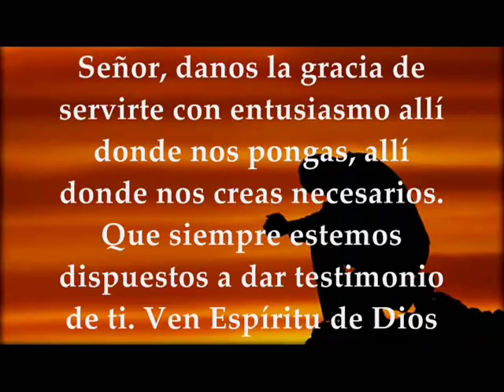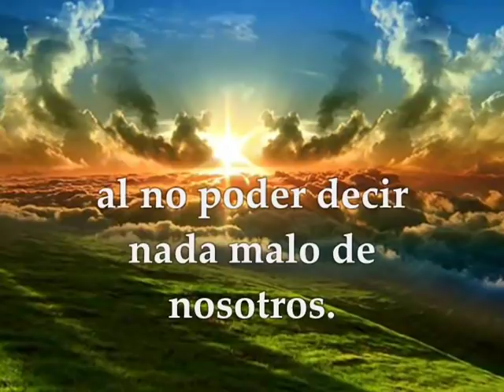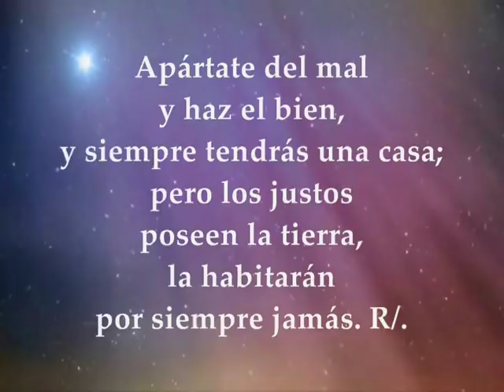Evangelio del día y lecturas | martes 13 de noviembre de 2018 [ Lucas 17, 7-10 ]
Evangelio del día y lecturas martes 13 de Noviembre de 2018 Semana XXXII Tiempo Ordinario Ciclo B Primera Lectura: De la carta del apóstol san pablo a Tito 2,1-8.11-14 Salmo 36,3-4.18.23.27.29 R/. El Señor es quien salva a los justos Evangelio según San Lucas 17,7-10
Primera lectura
Lectura de la carta del apóstol san Pablo a Tito 2,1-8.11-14: Habla de lo que es conforme a la sana doctrina. Di a los ancianos que sean sobrios, serios y prudentes; que estén robustos en la fe, en el amor y en la paciencia. A las ancianas, lo mismo: que sean decentes en el porte, que no sean chismosas ni se envicien con el vino, sino maestras en lo bueno, de modo que inspiren buenas ideas a las jóvenes, enseñándoles a amar a los maridos y a sus hijos, a ser moderadas y púdicas, a cuidar de la casa, a ser bondadosas y sumisas a los maridos, para que no se desacredite la palabra de Dios. A los jóvenes, exhórtalos también a ser prudentes, presentándote en todo como un modelo de buena conducta. En la enseñanza sé íntegro y grave, con un hablar sensato e intachable, para que la parte contraria se abochorne, no pudiendo criticarnos en nada. Porque ha aparecido la gracia de Dios, que trae la salvación para todos los hombres, enseñándonos a renunciar a la impiedad y a los deseos mundanos, y a llevar ya desde ahora una vida sobria, honrada y religiosa, aguardando la dicha que esperamos: la aparición gloriosa del gran Dios y Salvador nuestro, Jesucristo. Él se entregó por nosotros para rescatarnos de toda maldad y para prepararse un pueblo purificado, dedicado a las buenas obras. Palabra de Dios

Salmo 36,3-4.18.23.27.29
R/. El Señor es quien salva a los justos

Confía en el Señor y haz el bien,
habita tu tierra y practica la lealtad;
sea el Señor tu delicia,
y él te dará lo que pide tu corazón. R/.

El Señor vela por los días de los buenos,
y su herencia durará siempre.
El Señor asegura los pasos del hombre,
se complace en sus caminos. R/.

Apártate del mal y haz el bien,
y siempre tendrás una casa;
pero los justos poseen la tierra,
la habitarán por siempre jamás. R/.

Evangelio
Lectura del santo evangelio según san Lucas 17,7-10: En aquel tiempo, dijo el Señor: «Suponed que un criado vuestro trabaja como labrador o como pastor; cuando vuelve del campo, ¿quién de vosotros le dice: "En seguida, ven y ponte a la mesa"? ¿No le diréis: "Prepárame de cenar, cíñete y sírveme mientras como y bebo, y después comerás y beberás tú"? ¿Tenéis que estar agradecidos al criado porque ha hecho lo mandado? Lo mismo vosotros: Cuando hayáis hecho todo lo mandado, decid: "Somos unos pobres siervos, hemos hecho lo que teníamos que hacer."» Palabra del Señor